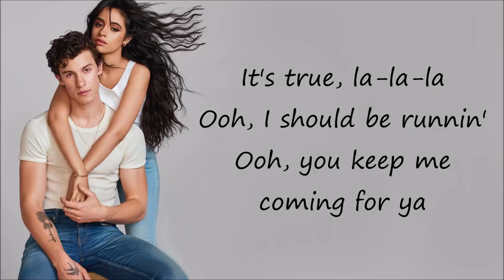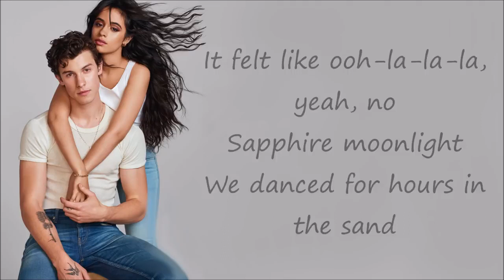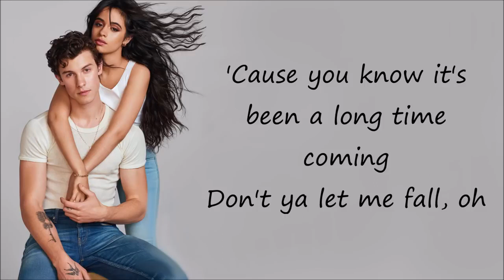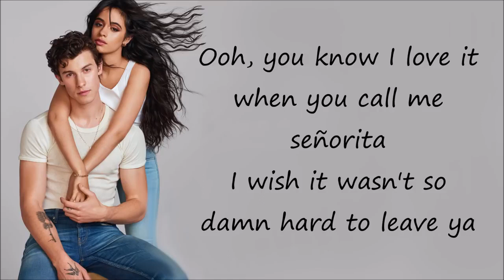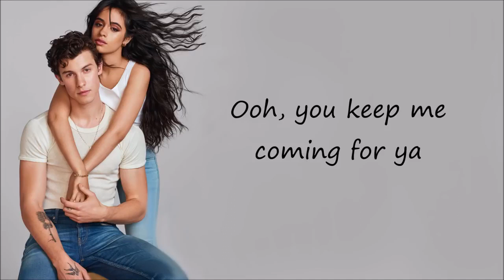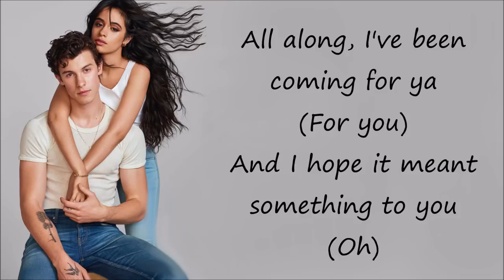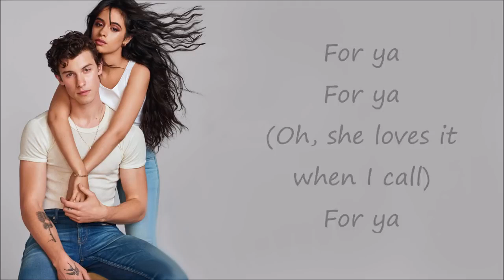'Sanorita'-song_with_lyrics. An english song can improve your listening.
Songs  can help anyone improve his/her listening.  Hence, we will also upload some songs with lyrics here for the english learner of our chanel. If this video have helped  you then pun a like on it.Thank you.